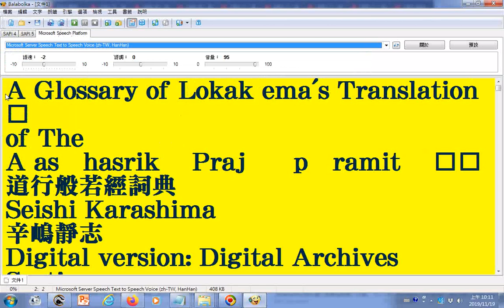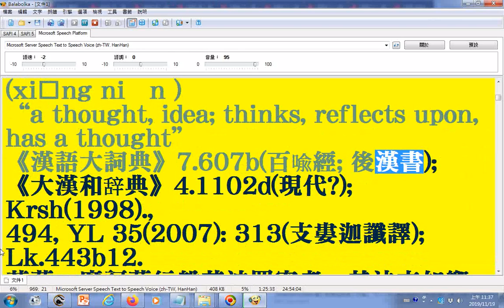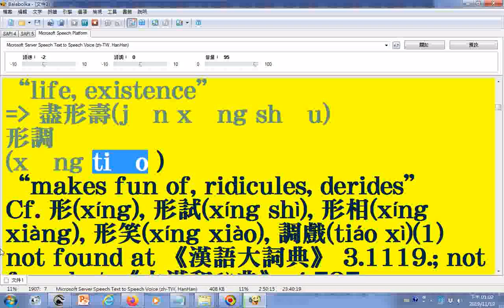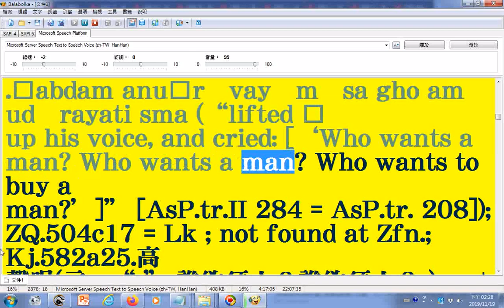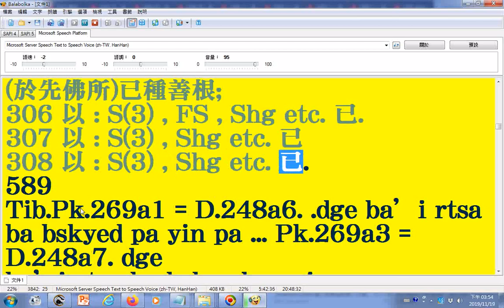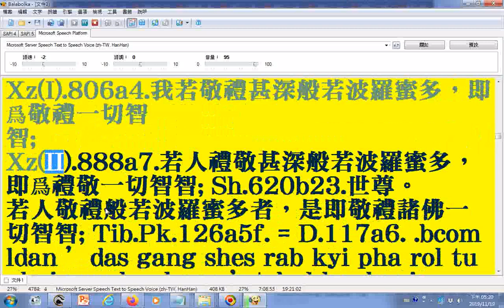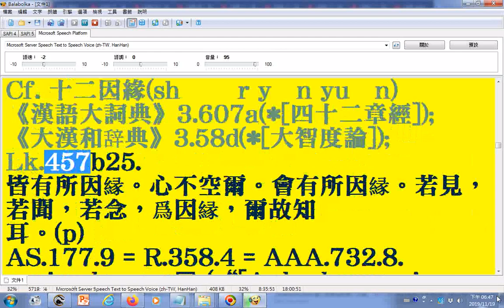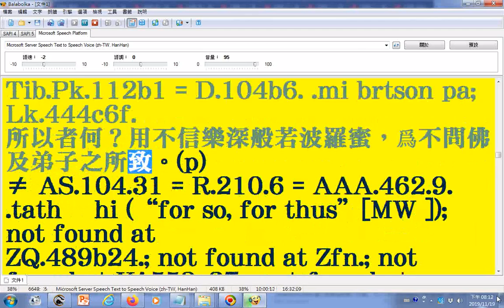朗讀lokaksema ddbc道行般若經詞典718頁文字由pdf檔取來10由法鼓佛教學院圖書資訊館數位典藏組提供可用記事本程式開啟 xml